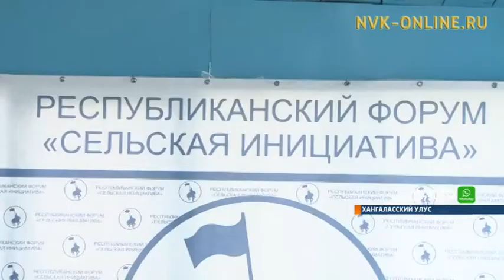В Хангаласском районе прошел форум глав сельских поселений и спартакиада по пляжным видам спорта